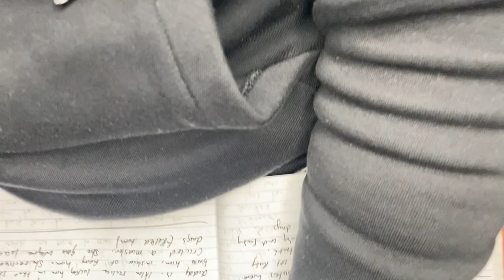Perish by Latoya Watkins part 2.. The secrets have been revealed, it only gets crazier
Helen Jean ruined her family when she chose not to continue generational trauma